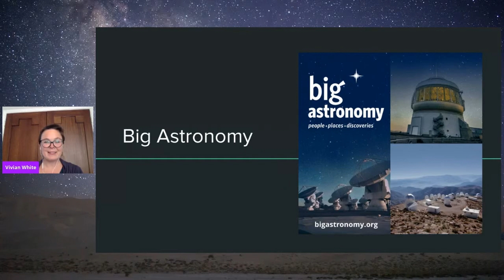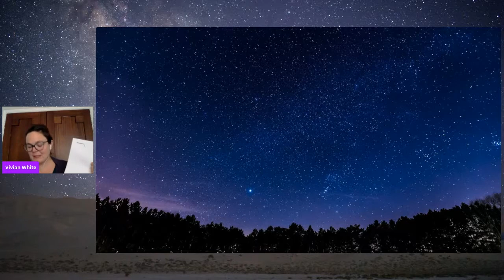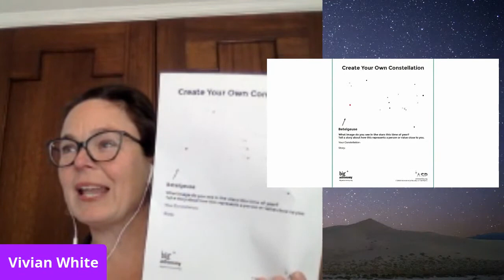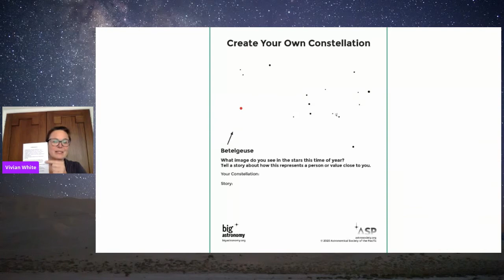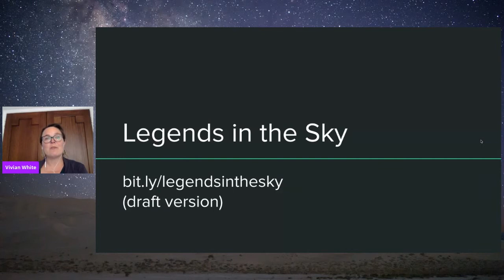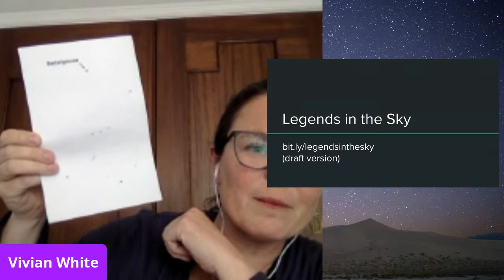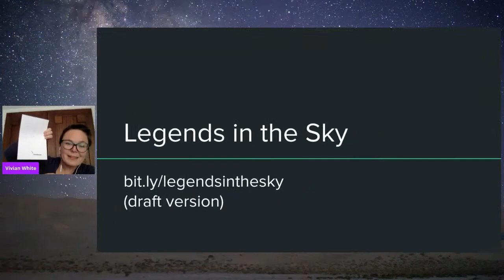Telling Sky Legends with Vivian White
The night sky has inspired cultures around the world and across time. We record our legends, values, and mirrors of daily life in patterns of the stars above. If you're familiar with the Greek constellations, explore how other civilizations have envisioned the sky. And if you're a beginning stargazer, discover them all! Learn how to teach about sky legends in ways respectful to everyone, whether it's a commonly told story or a glimpse into a belief system that is sacred to a culture. Included is an activity to create your own Sky Story with a constellation visible in the sky this season. Links available to stories, worksheets, and online resources to see the sky through other's eyes.